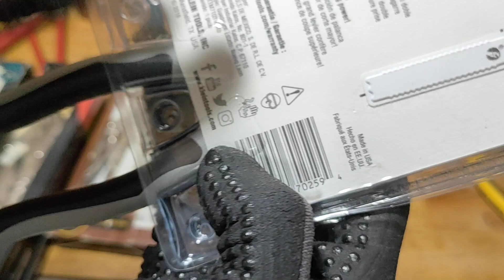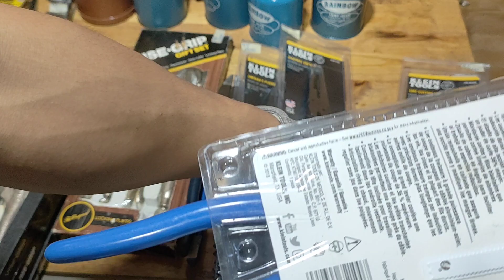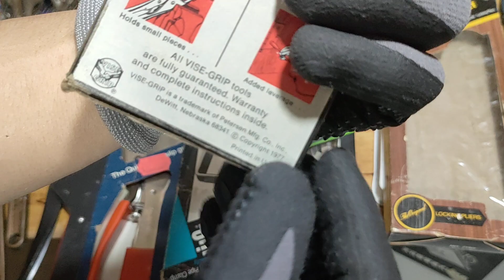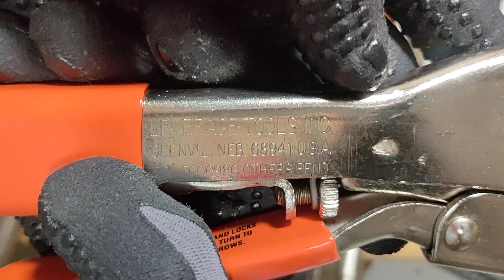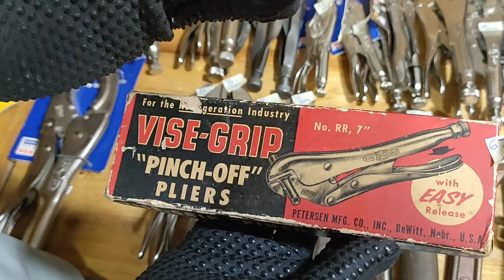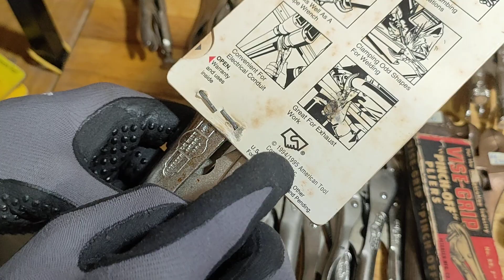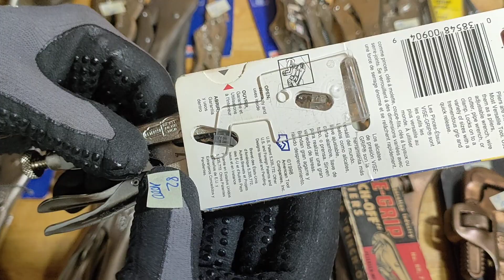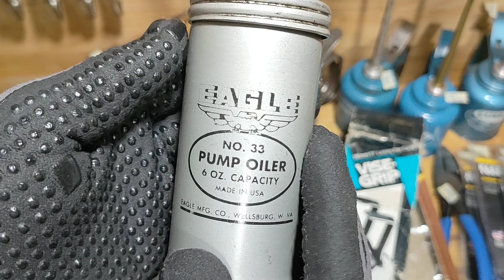đồ nghề Mỹ, nhật, đức hàng tuyển giá hợp lý (đã ngừng bán)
Chào mọi người,em là Lễ chuyên cung cấp kìm bấm vise grip Mỹ, cùng các dụng cụ nội địa Nhật, nhật bãi như:
* Kìm bấm vise grip, craftsman,ktc, lobster...,
*Kìm điện will, knipex, klien tool, fujiya. ,
*Bình nhớt Mỹ eagle, goldenrod...,
*Đèn pin Mỹ, xẻng, áo lính, giày lính...,
*Cờ lê snap on, craftsman,ktc,tone,hit, super...,
*Đội thủy lực nhật bãi, đèn măng xông...,
*Mỏ lết Nhật, mỏ lết đen mitsubishi, mỏ lết đen thụy điển , mỏ lết bahco
*Tool bằng đồng của bealon,ampco...,
*Thước cặp nội địa Nhật Mitutoyo,kanon...,
*Vít nội địa Nhật anex, vessel,...
*Kéo cắt tol mitsubishi,
*Các loại búa mỹ, búa nhật nội địa
cùng các loại đồ nghề nhật, mỹ, đức chất lượng khác